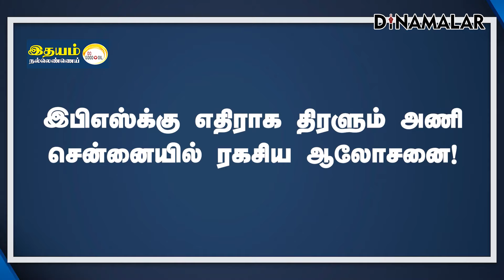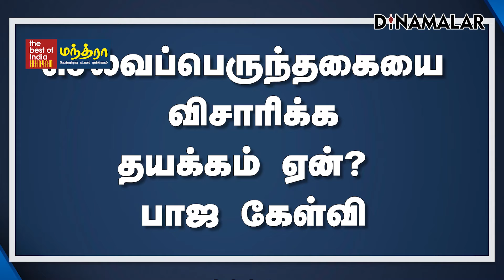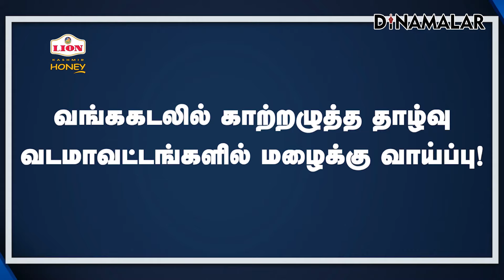செய்தி சுருக்கம் | 08 AM | 21-09-2024 | Short News Round Up | Dinamalar